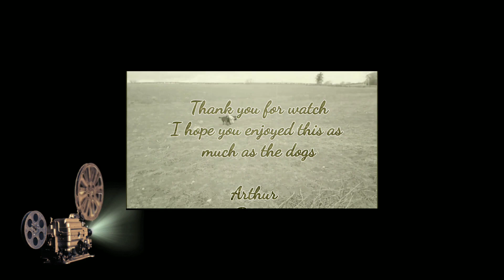Tuesday 30/11/2021 Full HD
Arthur, Bruno, Winston, Thorn, Duke, Lola, Loise and Nora